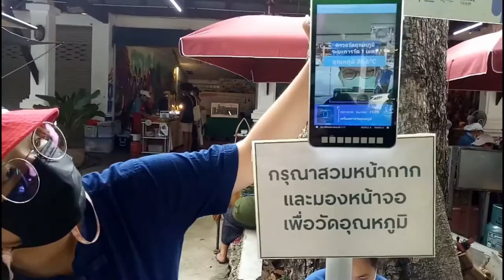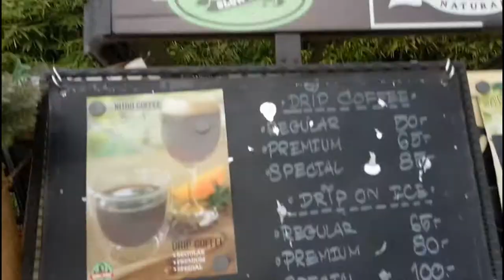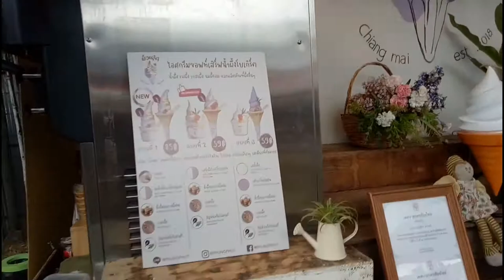เจเจมาร์เก็ต เชียงใหม่ ตลาดเช้าน่าเดิน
JJ Market หรือ ตลาดจริงใจมาร์เก็ต แหล่งรวมร้านค้าและร้านอาหารของจังหวัดเชียงใหม่ ที่นี่มีผักออแกนิกและผักปลอดสารพิษจากเกษตรกรในจังหวัด งานหัตถกรรมทำมือ เสื้อผ้า ของใช้ จิวเวลรี่  เยอะแยะมากมายสวยๆทั้งนั้นเลยครับ ตลาดเปิดทุกวันเสาร์และอาทิตย์ตั้งแต่เวลา 6:30 น จนถึง 13:00 น แนะนำครับ หากข้อมูลหรือการแปลภาษาในคลิปวีดีโอไม่ถูกต้องขออภัยไว้ด้วยครับ                                                                        JJ Market or Jingjing Market A collection of shops and restaurants of Chiang Mai. Here there are organic and organic vegetables from farmers in the province. Hand-made handicrafts, clothes, utensils, jewelry, lots and lots of beautiful things. The market is open every Saturday and Sunday from 6:30 until 13:00. I recommend. If the information or translation in the video clip is not correct, I apologize.